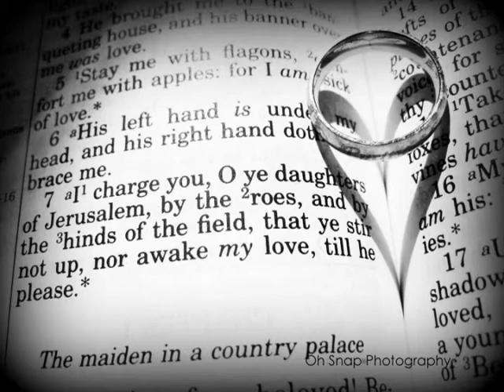Post Valentine Concert